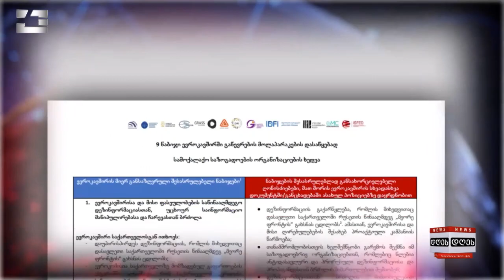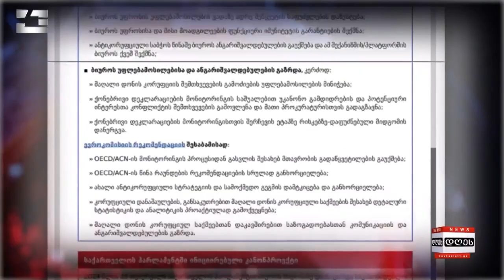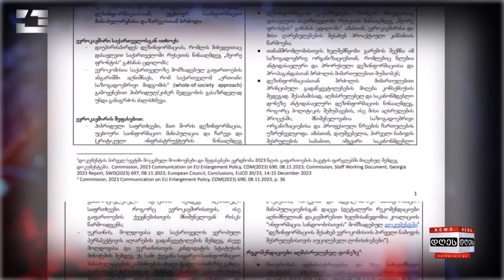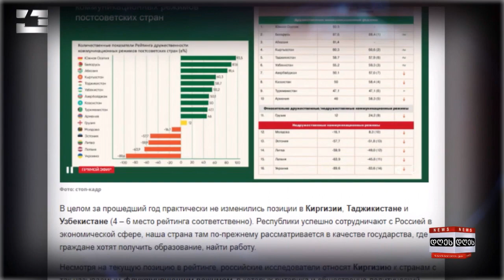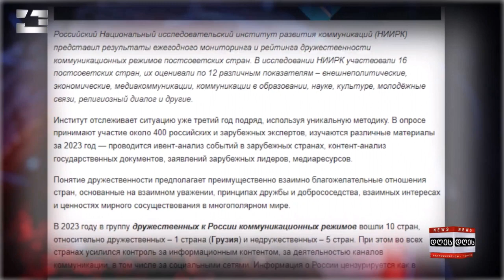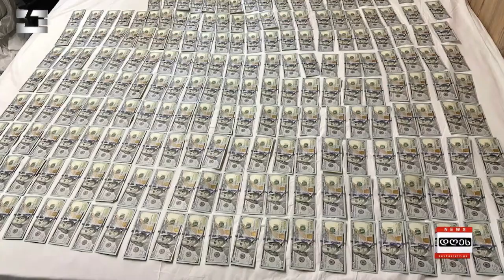საინფორმაციო პროგრამა "დღეს" | 27.02.2024